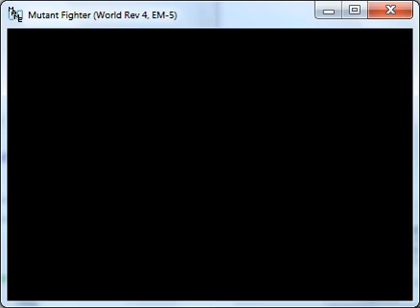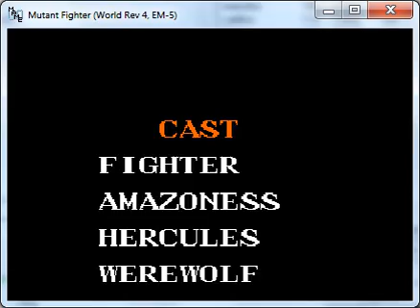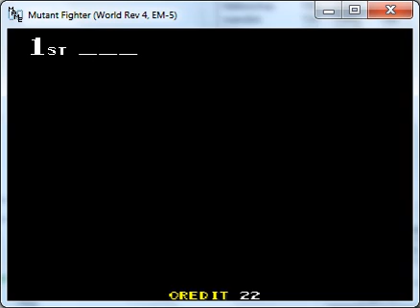Let's Co-Op - Mutant Fighter Part 3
The final bosses and a match to decide the true king of Mutant Fighter!